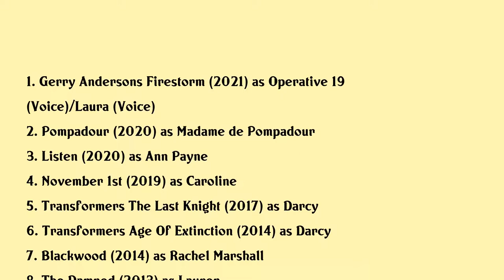Sophia Myles Movies list Sophia Myles| Filmography of Sophia Myles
Sophia Myles Full Movies List Filmography of Sophia Myles

Latest movies of Sophia Myles are:

1. Gerry Andersons Firestorm
2. Pompadour
3. Listen
4. November 1st
5. Transformers The Last Knight
6. Transformers Age Of Extinction
7. Blackwood
8. The Damned
9. A Sunny Morning
10. Etienne
11. Outlander
12. Colditz Flucht In Die Freiheit
13. Hallam Foe
14. Art School Confidential
15. Underworld Evolution
16. Tristan Isolde
17. Dracula
18. Thunderbirds
19. Underworld
20. Out Of Bounds

Complete list of movies acted by Sophia Myles are in this video.

Please Comment down your favorite movie of Sophia Myles